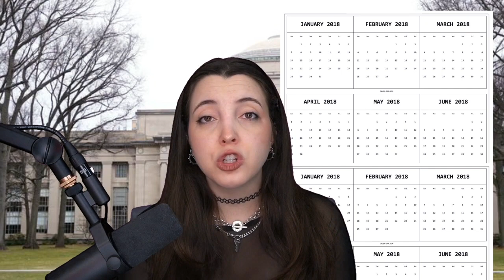IS MIT A BAD SCHOOL? (What to expect studying computer science @ MIT)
Today we're going over my hidden truth LOL

Thanks Thematic for the music!

ali's first video is click bait but ok